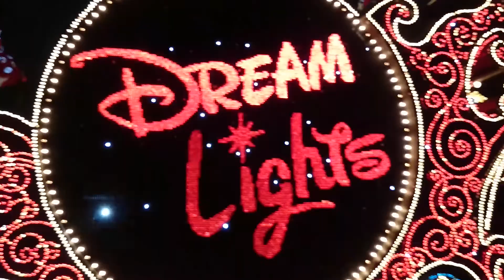Dreamlights Mickey Float